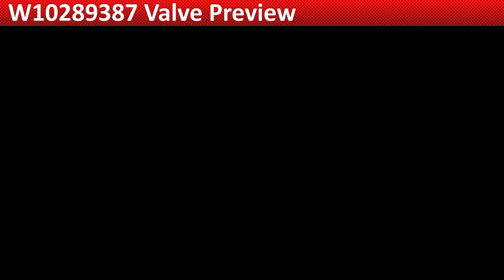Maytag Washer - Will Not Fill With Water - Valve Repair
This is a preview of a video that shows you how to Repair a *MHW6000XW Maytag Washer W10289387 Valve*
*Symptoms may include:* Will Not Fill With Water or F20 Error Code, No water in basket

This *Maytag* repair could apply to multiple brands: such as Whirlpool, Amana, Maytag, Roper, KitchenAid, Jenn-Air, Kenmore, Magic Chef, Admiral, Norge, and Crosley

*ApplianceVideo.com* provides repair and diagnostic videos on *Major Appliances*. Our videos have been produced and reviewed by our factory certified technicians with over 30 years of infield experience. From the Do-it-yourselfer to the senior tech, our videos guide you step-by-step so you can successfully diagnose and fix your appliances with ease.

*Fix it Yourself and Do it Right the First Time*

Or send us a tip, so we can keep making free Appliance Repair videos